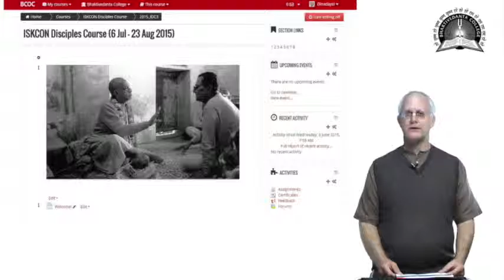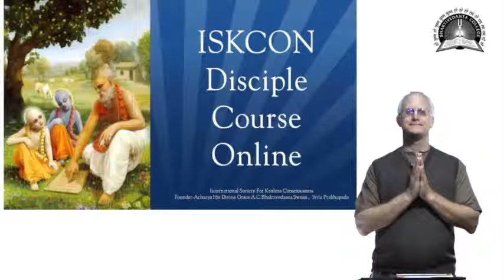ISKCON Disciple course Overview HD